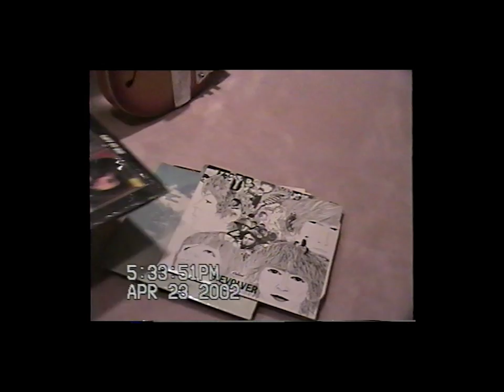Charlotte Cornfield - Cut and Dry (Official Video)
"Cut and Dry" is the second single off of Charlotte Cornfield's album, Could Have Done Anything, out May 12, 2023.

Directed by Joe Cornfield
Assisted by Colin Outridge and Mays Awad

Written by Charlotte Cornfield
Produced by Josh Kaufman
Recorded, Mixed and Mastered by D. James Goodwin
Assistant Engineer: Gillian Pelkonen

Lyrics:
I gravitate to you like a moth to a flame
And I’m sorry that I ever dragged your name through the mud
Don’t know what possessed me to talk all that shit and run

Sometimes we think that we know everything but
Then get surprised when the whole world comes crashing down
It’s hard to picture the city without you around

Honestly, I tried to cut ties
But now I know not everything is cut and dry
And I know that I still need you in my life

I think I’m scared of you but that’s all in my head
Your messy hair, your day-old clothes, your unmade bed
I see myself in you and that’s the source of my dread

Even if sometimes I think that you’re overblown
I appreciate that you always pick up the phone
And you lift me up when I’m feeling alone